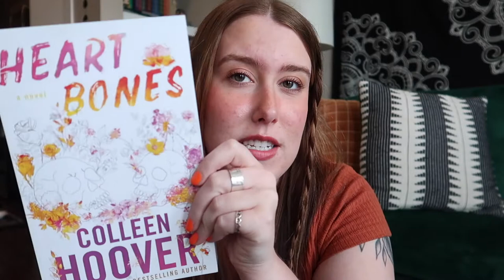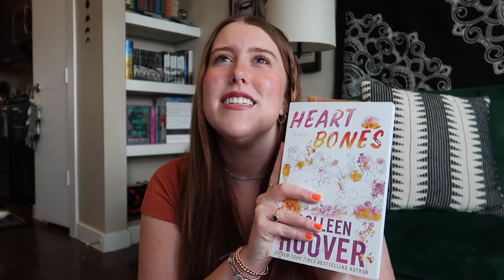Heart Bones by Colleen Hoover | *No Spoilers* Book Review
2021 Reading Goal: 45/45